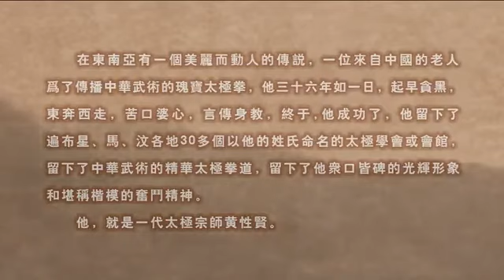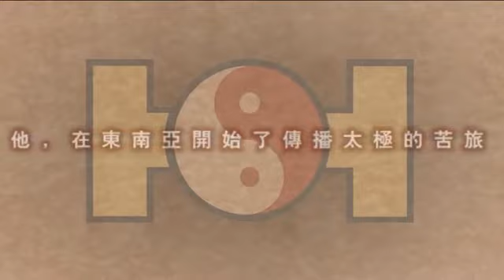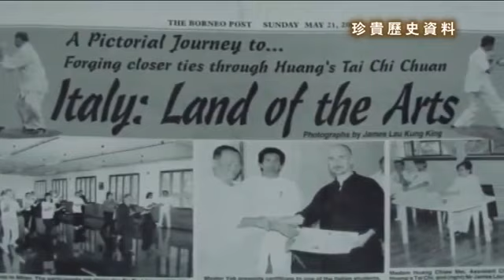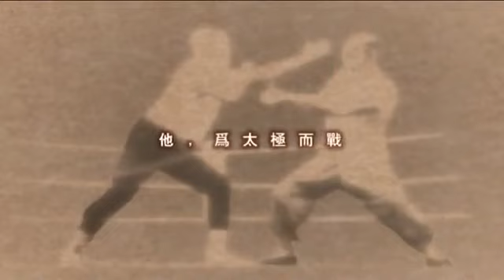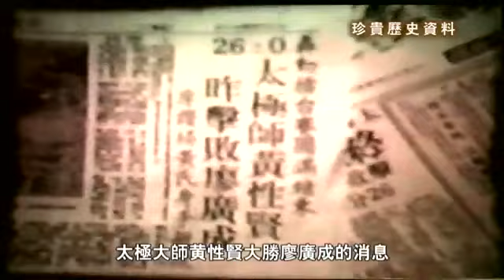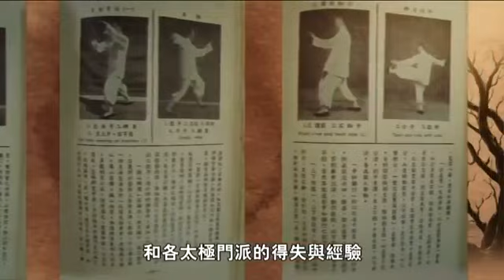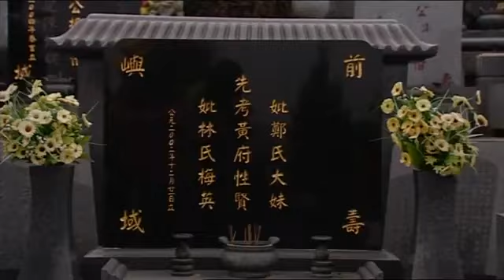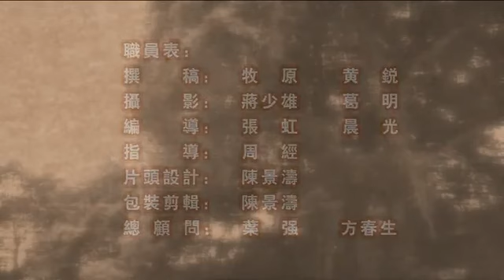黄氏太极创始人“一代宗师黄性贤”记录片完整版 Founder of Huang's Tai Chi “ Master Huang Sheng Syan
黄氏太极创始人～一代宗师黄性贤